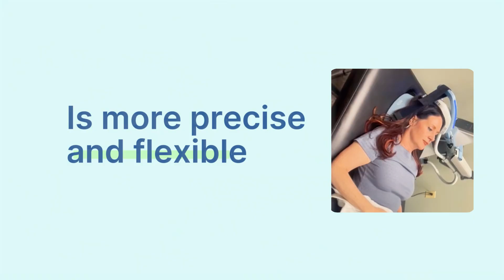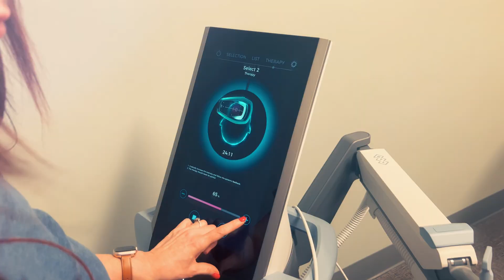Discover Exomind: A Breakthrough in Mental Wellness | Nunn Psychiatric Care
Are you struggling with depression, anxiety, chronic stress, or simply feeling overwhelmed in today's fast-paced world? Nunn Psychiatric Care is proud to introduce Exomind, an advanced treatment that uses state-of-the-art neuroscience to support your mental wellness without medication.

In this video, Amy Nunn, Founder of Nunn Psychiatric Care, shares how Exomind—a modern, non-invasive treatment based on Transcranial Magnetic Stimulation (TMS)—can significantly improve mental clarity, emotional stability, and overall cognitive function. Unlike traditional TMS, Exomind sessions are comfortable, brief (about 30 minutes), and conveniently scheduled just once or twice a week.

Exomind gently stimulates the dorsolateral prefrontal cortex, the area of the brain responsible for attention, emotional regulation, behavior, memory, and cognition, enhancing your brain's natural capabilities. Whether you're dealing with a mental health diagnosis like depression, OCD, or binge eating disorder, or simply seeking greater mental sharpness and emotional balance, Exomind could be the transformative solution you're looking for.

Ready to feel clearer, calmer, and more capable without relying on medication?

Video Chapters:
00:00 - Introduction by Amy Nunn
00:27 - Why Traditional Mental Health Treatments Fall Short
01:03 - Introducing Exomind
01:11 - How Exomind Works (TMS)
01:36 - Benefits of Exomind
02:18 - What to Expect During an Exomind Session
02:28 - Typical Treatment Schedule and Results
02:34 - Who Can Benefit from Exomind?
03:20 - The Importance of Brain Health
03:36 - Mental Wellness Made Accessible